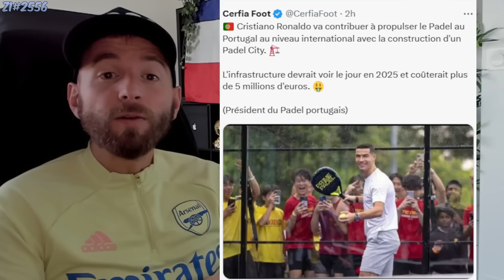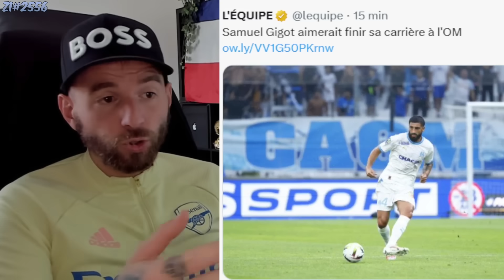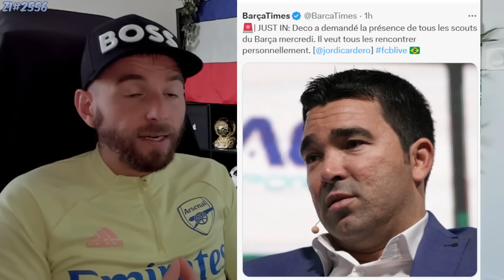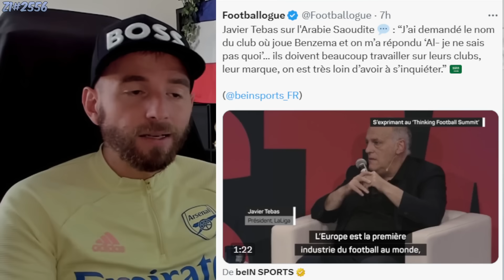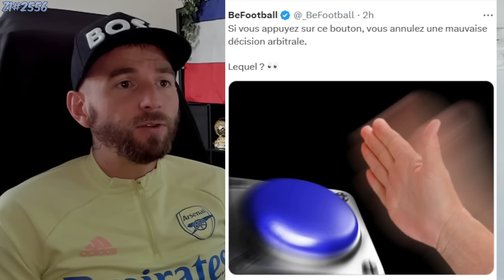LE PSG PEUT ÊTRE FIER ! C'EST HISTORIQUE ! / LE JEUNE SENEGALAIS FAYE IMPRESSIONNE AU BARCA #2556